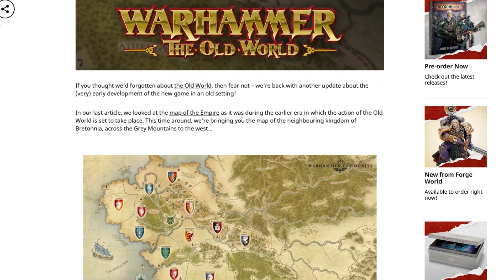What Scale Should Warhammer The Old World Be? Big Or Small?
Buy hobby stuff from here and directly support us! Thanks.